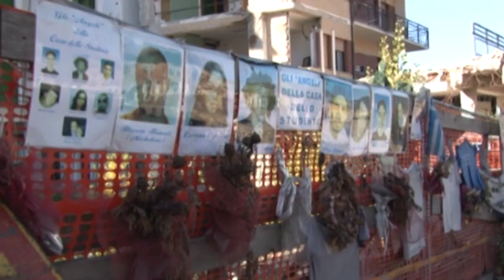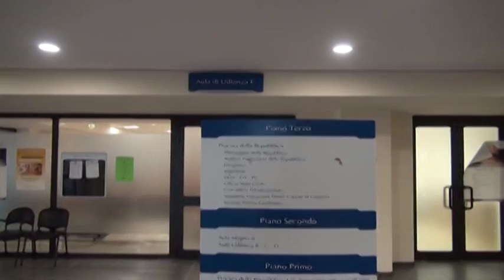Casa dello Studente: nuova battaglia per la verità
Rinviato a febbraio il processo civile per il crollo della casa dello studente. I legali e i parenti delle vittime sono pronti alla battaglia per far emergere responsabilità che, secondo loro, non sono emerse nel processo penale